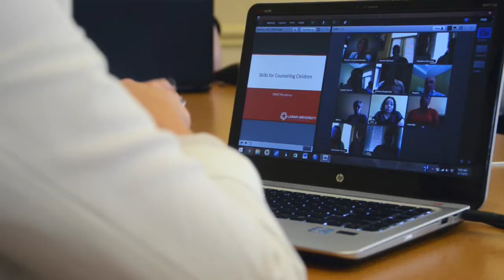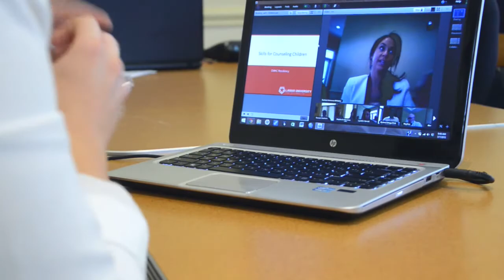Lamar University - Counseling Program - Whitaker 2